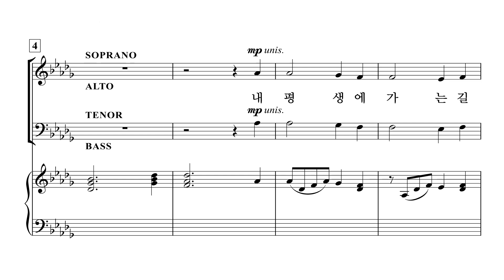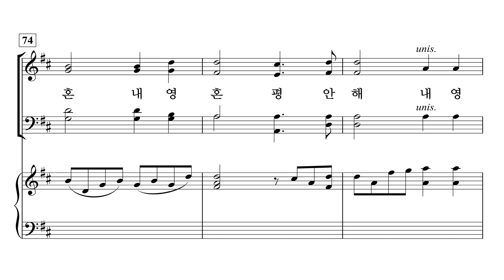[중앙아트] ‘예배찬양 2’ 10. 내 평생에 가는 길 - 합창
10. 내 평생에 가는 길 – 이동훈 편곡

✔️ 연주
Leader / 김영민
Pianist / 이정미

✔️ Recording Studio
INFINITY 스튜디오